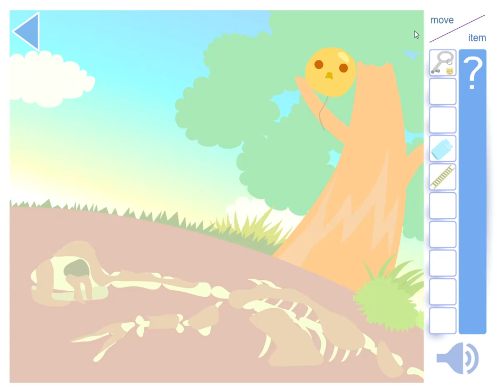[Minoto] A Dog of Flanders Walkthrough